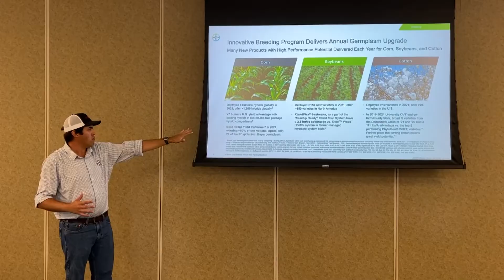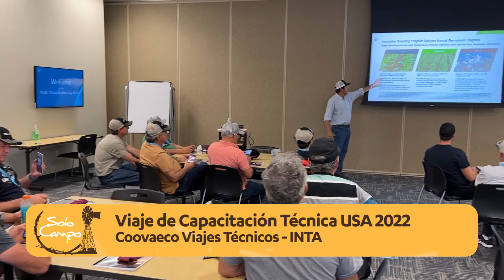Ing. Axel Von Martini - INTA Manfredi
Viaje de Capacitación Técnica USA - Coovaeco Viajes Técnicos / INTA
Farm Progress Show 2022